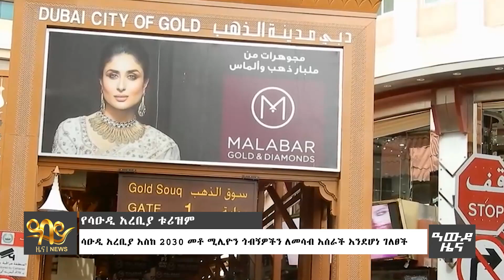የአማራ ክልል እርምጃ የማን ተልዕኮ ነው?"ውጫዊ ሴራ የለም"! የፍ/ቤት ውሳኔ- Awde Zena - May 30, 2022 | ዓባይ ዜና